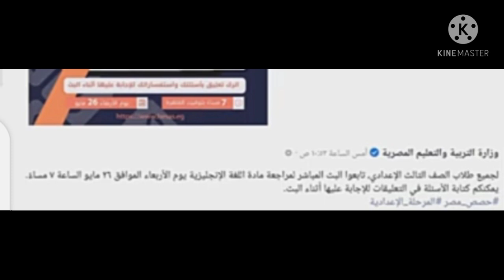بيان عاجل من وزارة التعليم بخصوص امتحان اللغة الانجليزية للشهادة الاعدادية الترم التاني ٢٠٢١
بيان عاجل بخصوص امتحان اللغة الانجليزية للشهادة الاعدادية الترم التاني ٢٠٢١
بث مباشر حصص مصر
بث مباشر للمراجعة النهائية لمادة اللغة الانجليزية
ضوابط النجاح والانتقال للصف الأعلى لطلاب الصف الثالث الإعدادي:

الفصل الدراسي الأول:
يُعقد امتحان تكميلي للطالب الذي لم يجتاز امتحان الفصل الدراسي الأول في الحالات التالية:
١- إذا تغيب عن امتحان الفصل الدراسي الأول.
٢- إذا لم يتمكن من الحصول على نسبة 50% في امتحان الفصل الدراسي الأول.
٣- إذا حصل على نسبة 50% فأكثر في الورقة الامتحانية التي أدى فيها الامتحان في الفصل الدراسي الأول
         ولم يحصل على 25% فأكثر في مادة.
يُعقد امتحان مادة التربية الدينية طبقاً لجدول كل مديرية تعليمية على حدى.

مواعيد الامتحان التكميلي لطلاب الشهادة الإعدادية:
يُعقد امتحان مادتي اللغة العربية والرياضيات يوم الأحد الموافق ١١ أبريل ٢٠٢١ في مواعيد مختلفة.
يُعقد امتحان مواد اللغة الإنجليزية والعلوم والدراسات الاجتماعية يوم الإثنين الموافق ١٢ أبريل ٢٠٢١ في مواعيد مختلفة.

الفصل الدراسي الثاني:
- تعقد امتحانات الفصل الدراسي الثاني لطلاب الصف الثالث الإعدادي أوائل شهر يونيو بلجان مراقبة ومؤمنة وكنترولات على مستوى الجمهورية وفق الاجراءات المتبعة

للسيد مدير المديرية اتخاذ القرارات المناسبة التي بشأنها قبول حالات الاعتذارات القهرية لطلاب الشهادة الاعدادية سواء لطلاب المدارس الرسمية أو المدارس الدولية الذين تخلفوا أو لم يجتازوا الامتحانات التكميلية وسيتم عقد امتحان مجمع على مستوى المديرية لهؤلاء الطلاب كبديل قبل موعد امتحان الفصل الدراسي الثاني

اخبار التعليم

عاجل الآن قرارات وزير التربية والتعليم عن الامتحانات
قرارات وزير التربية والتعليم, اخر قرارات وزير التربية والتعليم, قرارات وزير التربية والتعليم اليوم, وزير
اخبار التعليم اليوم في مصر، اخر اخبار التعليم،اخر اخبار التعليم، اخر قرارات وزير التربية والتعليم اليوم 2021, اخبار التعليم،قرار وزير التربية والتعليم اليوم 2021, إمتحانات نصف السنة 2021, اخبار الامتحانات 2021, موعد امتحانات نصف السنة 2021, إلغاء الامتحانات 2021, موعد الامتحانات 2021, اخبار المدارس،موعد إمتحانات الثانوية 2021, موعد امتحانات الترم الاول 2021,هل إمتحانات أولى ثانوي في البيت، وزير التربية والتعليم بث مباشر،موعد إمتحانات الصف الثالث الاعدادي 2021, موعد امتحانات اولى ثانوي، موعد امتحانات تانية ثانوى 2021, تأجيل الامتحانات،اليوم السابع،
بث مباشر الآن|| وزير التعليم مصير الامتحانات